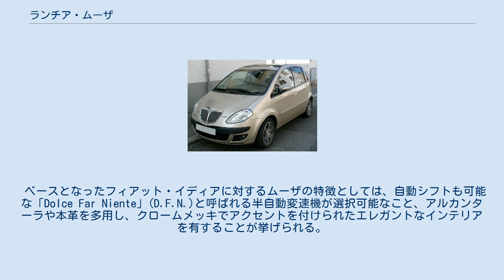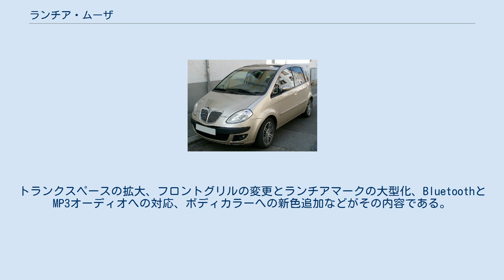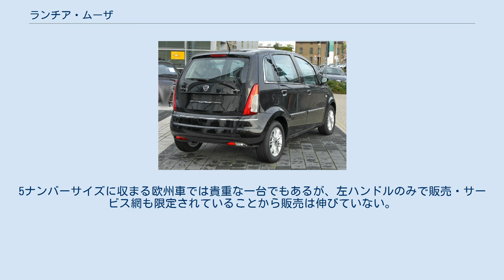ランチア・ムーザ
ムーザ（Musa ）はイタリアの自動車メーカー・フィアットのランチア部門が2004年から製造販売する5ドアのミニバン風ハッチバック型乗用車である。
ベース車はフィアット・イディアで、機械部分の多くを共有するが、フロント・リア及び内装はランチア車の伝統的なモチーフに改められている。
また、イディア・ムーザともフィアットの「プロジェクト188」プラットフォームを用いており、フィアット・プント(二代目)とも同系列となる。
 ベースとなったフィアット・イディアに対するムーザの特徴としては、自動シフトも可能な「Dolce Far Niente」(D.F.N.)と呼ばれる半自動変速機が選択可能なこと、アルカンターラや本革を多用し、クロームメッキでアクセントを付けられたエレガントなインテリアを有することが挙げられる。
また、ポルトローナ・フラウが製作したインテリアトリムや、外装塗装もメタリック系の2トーンカラーの組み合わせが多種類用意されるなど、実用一辺倒のミニバンとは違う「小さな高級車」としての個性を主張している。
これは弟分のランチア・イプシロンとも共通した演出である。
 バリエーションはガソリンエンジン車が1,368cc8バルブ78馬力/5,800rpmの「1.4 8V」と同16バルブ95馬力/5,800rpmの「1.4 16V」の2種、ディーゼルエンジン車が1,248cc8バルブ70馬力/4,000rpmの「1.3 Multijet 16V」と同16バルブ90馬力/4,000rpmの「1.3 Multijet 16V」、1,910cc8バルブ101馬力/4000rpmの「1.9 Multijet 8V」、そして最高性能版の1,598cc16バルブ120馬力/4,000rpmの「1.6 Multijet 16V」の4種であり、明らかに主力はディーゼルエンジン車となっている。
このディーゼルエンジン搭載車は低燃費と動力性能を高い次元で両立しており、ムーザのオーナーの一人である自動車評論家の小林彰太郎はこれを絶賛し、イプシロンから二台続けてディーゼルエンジンのランチアを愛用している。
 2007年10月にはマイナーチェンジを受けた。
トランクスペースの拡大、フロントグリルの変更とランチアマークの大型化、BluetoothとMP3オーディオへの対応、ボディカラーへの新色追加などがその内容である。
 2012年、生産終了。
 日本へはガレーヂ伊太利屋によって少数が並行輸入されている。
価格は1.4　16Vで316.05万円となっている。
5ナンバーサイズに収まる欧州車では貴重な一台でもあるが、左ハンドルのみで販売・サービス網も限定されていることから販売は伸びていない。